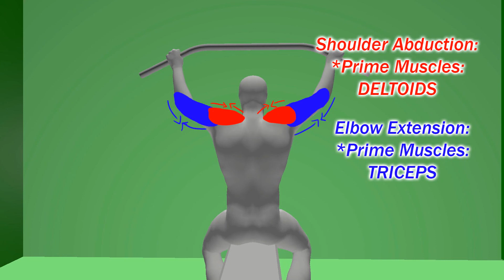"Lat Pulldown" Exercise (Learn the Muscles!)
Welcome to Mercedes Shepherd's Dance Cube: The FUN in FITNESS. Here is a 3D animation of a Lat Pulldown exercise created for Dance Cube!

Credits!